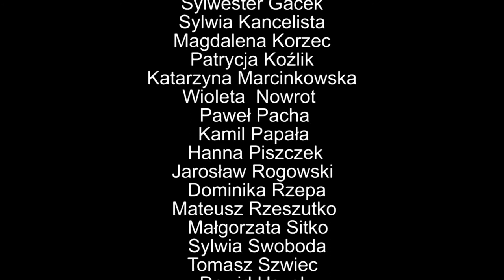Zaraź się wolontariatem. cz 2 - Gala wolontariatu HD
Film zrealizowany przez młodzież podczas warsztatów filmowych, które odbyły się w ramach projektu "Zaraź się wolontariatem". Film opowiada o różnych obliczach wolontariatu w Łaziskach Górnych.   Projekt został zrealizowany przez Stowarzyszenie ProMoc oraz stowarzyszenie Centrum Społecznego Rozwoju, Działanie dofinansowane było z Funduszu Inicjatyw Obywatelskich 2011.